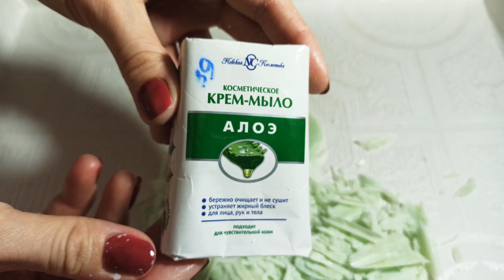Dry Aloe Creme Soap NC | Косметическое Крем-Мыло АЛОЭ от НК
Косметическое Крем-Мыло АЛОЭ от Невской Косметики! Очень понравился его аромат - кремовый, нежный, с нотками алоэ.. И конечно же, таких кругляшей от Невской Косметики всегда приятно резать!)